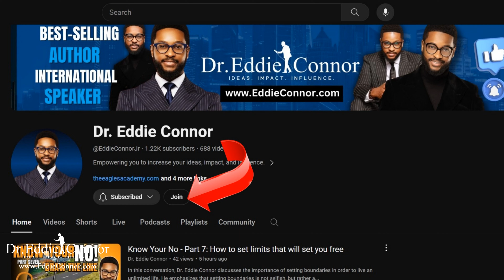Know Your No - Part 10: How to create boundaries for new beginnings and necessary endings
New beginnings require necessary endings. For something new to begin, old things have to end. Sometimes that's hard to do. What is most painful can become purposeful when you grow through what you go through.

In this conversation, Dr. Eddie Connor teaches on the courage needed to let go of what holds you back and the importance of building healthy boundaries.

Chapters
00:00 Introduction
00:02 The Power of Necessary Endings
09:26 How Bad Do You Want It?
16:21 Creating Boundaries for New Beginnings
25:47 Putting Childish Things Away
28:43 Boundaries on a Budget
30:14 Understanding the Laws of Sowing and Reaping
31:18 Letting Others Endure the Pain for Change
38:17 Creating New Beginnings through Necessary Endings
45:46 Sowing into Your Harvest of Blessings
46:25 God's Abundance in Sowing and Reaping
52:47 More Breakthrough and Freedom